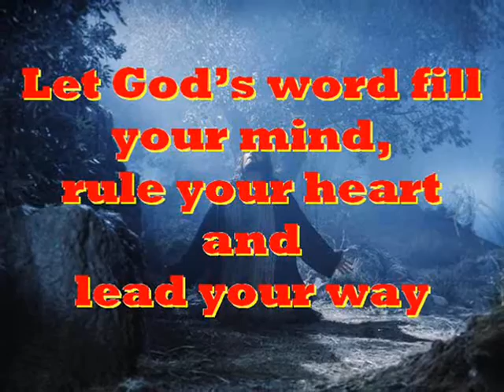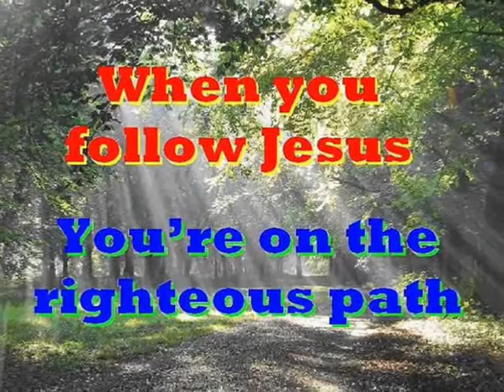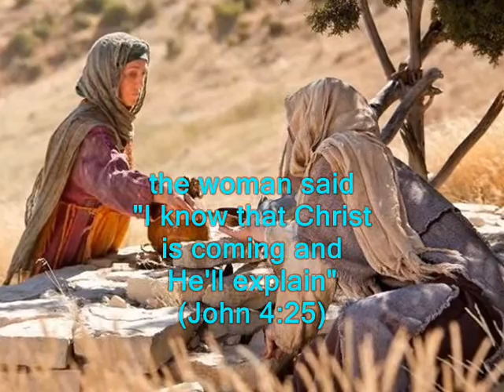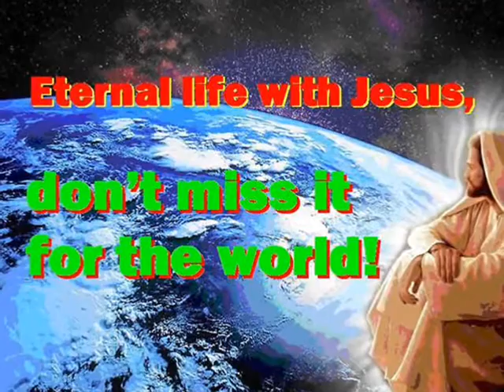#832.2- The Samaritan Woman - (from John 4)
Song # 832.2 from Our Gospel In Song Collection by Col Johnston. In the Book of John we read where Jesus meets a Samaritan woman at Jacob’s well.
Jesus came to a town in Samaria called Sychar, near the plot of ground Jacob had given to his son Joseph (John 4:5). Jacob’s well was there, and Jesus, tired as He was from His journey, sat down by the well. It was about the sixth hour (John 4:6). When a Samaritan woman came to draw water, Jesus said to her “Will you give me a drink?” (John 4:7). The Samaritan woman told Him “You are a Jew and I am a Samaritan woman. How can you ask me for a drink?” (For Jews do not associate with Samaritans) (John 4:9). Jesus answered her “If you knew the gift of God and who it is that asks you for a drink, you would have asked Him and He would have given you living water” (John 4:10). “Sir” the woman said “you have nothing to draw with and the well is deep. Where can you get this living water?” (John 4:11). “Are you greater than our father Jacob, who gave us the well and drank from it himself, as did also his sons and his flocks and herds” (John 4:12). Jesus answered “Everyone who drinks this water will be thirsty again” (John 4:13), “but whoever drinks the water I give him will never thirst. Indeed, the water I give him will become in him a spring of water welling up to eternal life” (John 4:14). The woman said to Him “Sir, give me this water so I won’t get thirsty and have to keep coming here to draw water” (John 4:15). Jesus declared “Believe me, woman, a time is coming when you will worship the Father neither on this mountain nor in Jerusalem” (John 4:21).  “You Samaritans worship what you do not know, we worship what we do know, for salvation is from the Jews” (John 4:22). “Yet a time is coming and has now come when the true worshippers will worship the Father in Spirit and truth, for they are the kind of worshippers the Father seeks” (John 4:23). “God is Spirit, and His worshippers must worship in Spirit and in truth” (John 4:24). The woman said “I know that Messiah is coming. When He comes, He will explain everything to us” (John 4:25). Then Jesus declared “I who speak to you am He” (John 4:26).
Thought for today: when you follow Jesus you are on the righteous path.
Thought for the future: Jesus asks us to join Him for life. Where will you spend your eternity?